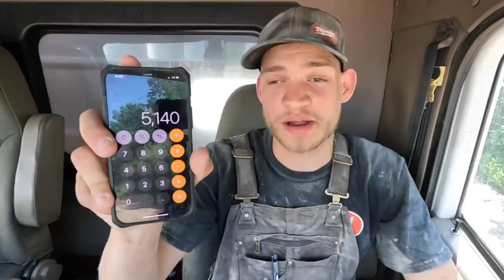Another Load Of Steers Leaves The Yard!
Where I Get My Drones!

S0K-0J0
Asquith Sk
Canada